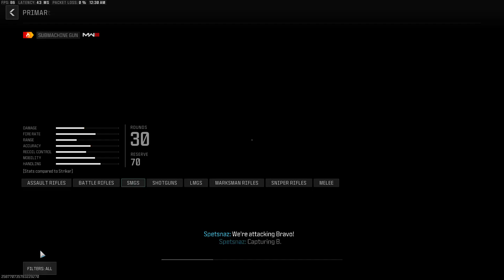Call of Duty Modern Warfare 3 Hardcore Control Gameplay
🎮 - GAME INFO
Title: Call of Duty: Modern Warfare 3 (2023)
Platform: PC
Game Mode: Hardcore Multiplayer
Map: Estate